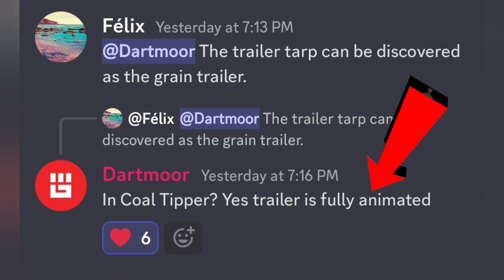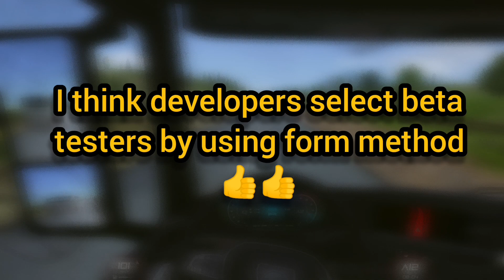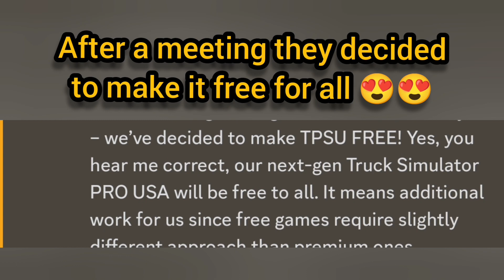Truck Pro USA.... All information & Release date??😱😱....|| @Mageeks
All information regarding upcoming game Truck pro USA by @Mageeks